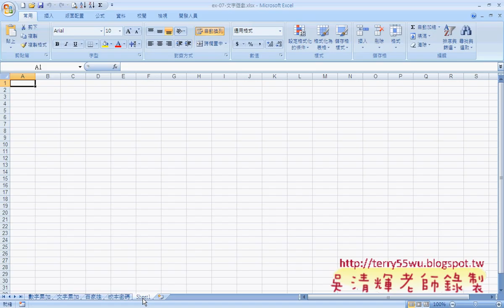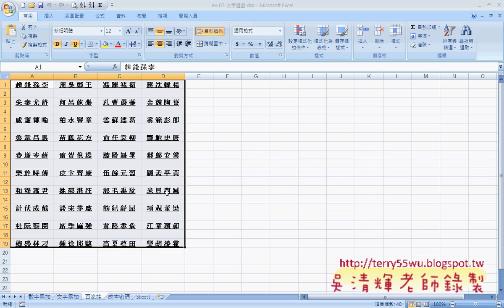15 範例03 文字遊戲說明)(EXCEL VBA與資料庫 吳老師)2